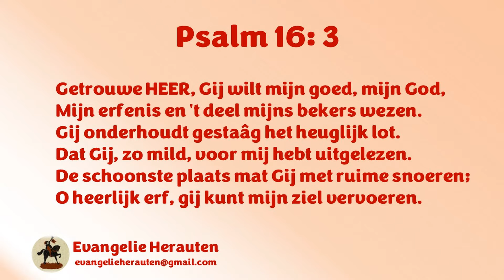Ds. K. Hoefnagel | Heidelbergse Catechismus Zondag 30 | Het Heilig Avondmaal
Vraag en antwoord 80
Vr. Wat onderscheid is er tussen het Avondmaal des Heeren en de paapse mis?
Antw. Het Avondmaal des Heeren betuigt ons
dat wij volkomen vergeving van al onze zonden hebben
door de enige offerande van Jezus Christus,
die Hij Zelf eenmaal aan het kruis volbracht heeft,
en dat wij door den Heiligen Geest Christus worden ingelijfd,
Die nu naar Zijn menselijke natuur niet op de aarde
maar in den hemel is, ter rechterhand Gods Zijns Vaders,
en daar van ons wil aangebeden zijn.
Maar de mis leert
dat de levenden en de doden niet door het lijden van Christus vergeving der zonden hebben,
tenzij dat Christus nog dagelijks voor hen van de mispriesters geofferd worde,
en dat Christus lichamelijk onder de gestalte des broods en wijns is,
en daarom ook daarin moet aangebeden worden.
En alzo is de mis in den grond anders niet dan een verloochening der enige offerande
en des lijdens van Jezus Christus, en een vervloekte afgoderij.

Vraag en antwoord 81
Vr. Voor wie is het Avondmaal des Heeren ingesteld?
Antw. Voor degenen die zichzelven vanwege hun zonden mishagen,
en nochtans vertrouwen dat deze hun om Christus` wil vergeven zijn,
en dat ook de overblijvende zwakheid met Zijn lijden en sterven bedekt is;
die ook begeren hoe langer hoe meer hun geloof te sterken en hun leven te beteren.
Maar de hypocrieten en die zich niet met waren harte tot God bekeren,
die eten en drinken zichzelven een oordeel.

Vraag en antwoord 82
Vr. Zal men ook diegenen tot dit Avondmaal laten komen, die zich met hun belijdenis en hun leven als ongelovige en goddeloze mensen aanstellen?
Antw. Neen; want alzo wordt het verbond Gods ontheiligd,
en Zijn toorn over de ganse gemeente verwekt.
Daarom is de Christelijke Kerk schuldig,
naar de ordening van Christus en Zijn apostelen,
zulken, totdat zij betering huns levens bewijzen,
door de sleutelen des hemelrijks uit te sluiten.

Preken van ds. K. Hoefnagel staan met zijn toestemming op Evangelie Herauten.